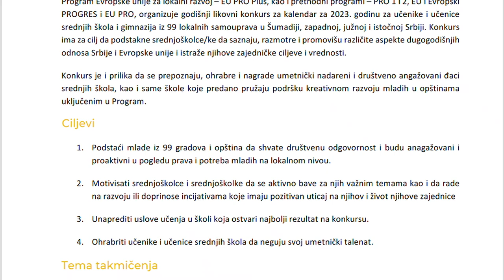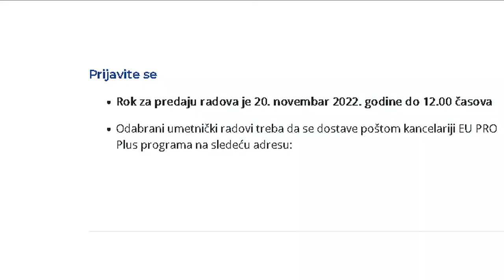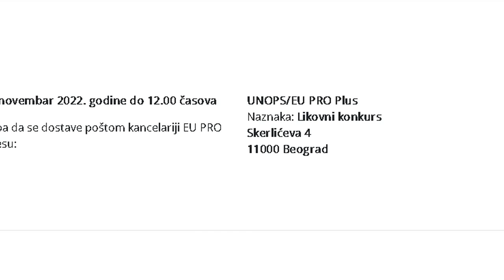KONKURS ZA KALENDAR PROGRAMA EU PRO PLUS